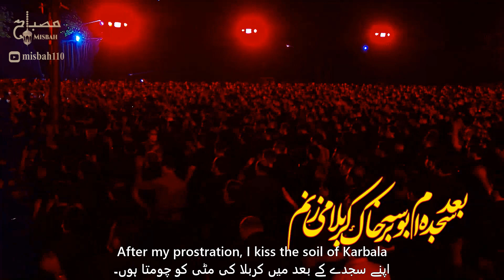یا حسین ای تمام باورم | حاج محمود کریمی | نوحه اربعین | My Belief | Mahmoud Karimi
تک ایستاده "بعد سجده ام بوسه بر خاک کربلا می زنم"
🎤 با صدای حاج محمود کریمیِ
اجرا شده در شب دوم محرم 1443 ق|محرم 1400 ش
 متن کامل مداحی حاج محمود کریمی با عنوان خاک کربلا:

بعد سجده ام بوسه بر خاک کربلا می زنم، من به عشق تو زنده ام، من تو را صدا می زنم،
یا حسین ای تمام باورم، یا حسین ای امید آخرم، یا حسین سایه تو بر سرم
روبه پرچم تو می کنم، گفته مادرم بگو حسین، عشق تو هویت من است، از تو دارم آبرو حسین
حسین آقام آقام آقام|حسین آقام آقام آقام|حسین آقام آقام آقام
حسین حسین حسین وای وای وای
حسین حسین حسین وای
خیل انبیا سینه زن، شاه اولیا روضه خوان، ناله می زند کعبه با گریه های صاحب زمان
یا حسین خون پاک هر شهید، یا حسین پای پرچمت چکید، یا حسین پرچمت به ما رسید
پای ناله های فاطمه اشک صاحب الزمان روان، بر لبش دم عمو عمو، ذکر عمه جان و عمه جان
رو به پرچم تو می کنم، گفته مادرم بگو حسین، عشق تو هویت من است، از تو دارم آبرو
یا حسین، یاحسین، یاحسین

مداحی جدید | مداحی محرم | نوحه ایرانی جدید |  نوحه محرمی جدید